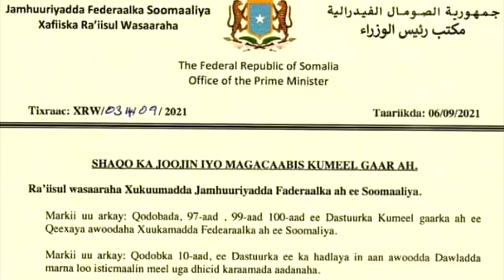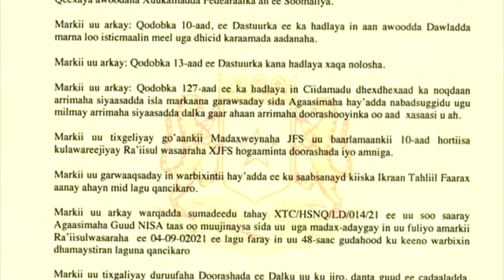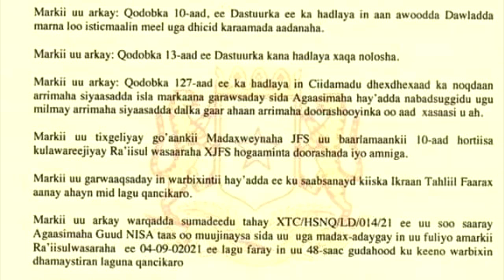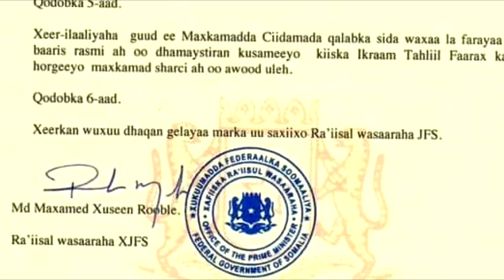Daawo Qodobada Ay Isugu Jawaabeen Farmaajo & Rooble| Khilaafka Cakiran Iyo Xilka Taliye Fahad Yasin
Daawo Qodobada Ay Isugu Jawaabeen Farmaajo & Rooble| Khilaafka Cakiran Iyo Xilka Taliye Fahad Yaasiin